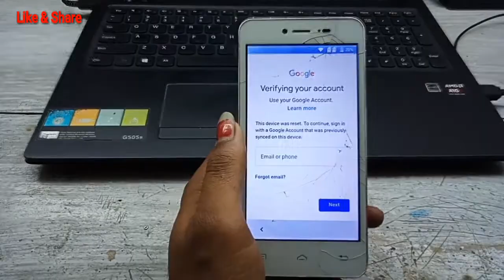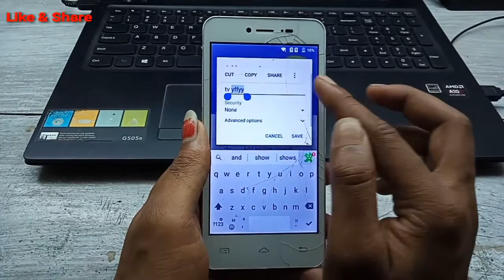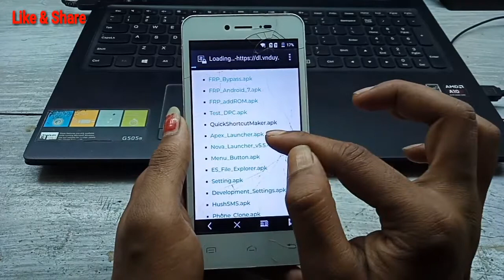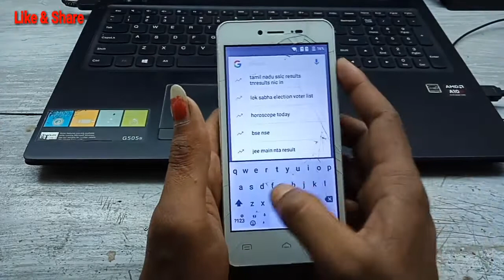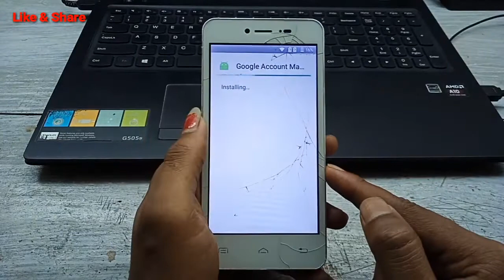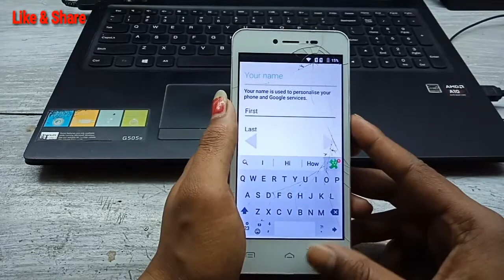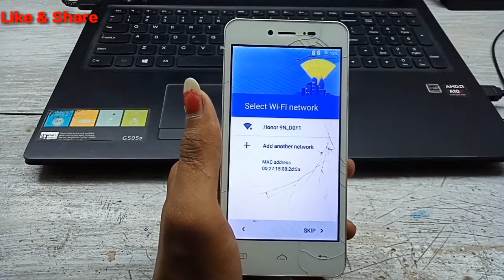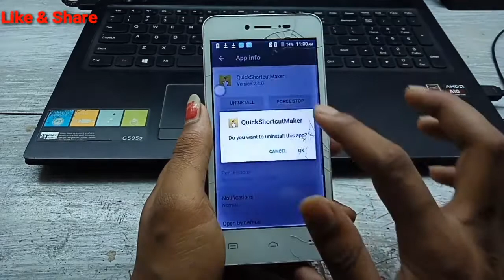Mafe Shine M810 Frp Unlock Without PC//Bypass Google Account Lock 100% Working By Tech Babul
All Mafe Mobiles Frp Unlock Without PC Mafe Shine M810 Frp Unlock Without PC//Bypass Google Account Lock 100% Working By Tech Babul.

1.mafe Shine m810 bypass google account
2.factory reset protection mafe m810
3.factory reset protection bypass mafe
4.how to reset google account Mafe m810
5.mafe shine m810 frp unlock
6.mafe shine m810 frp bypass
7.mafe m810 frp remove
8.how to frp unlock mafe shine m810
9.how to frp bypass mafe shine m810
10.remove google account mafe shine m810
11.frp lock mafe m810
12.mafe shine m810 bypass frp
13.mafe shine frp factory reset
14.mafe shine goggle acconut factory reset

Keep-Supporting
Keep-Loving
Keep-Sharing..